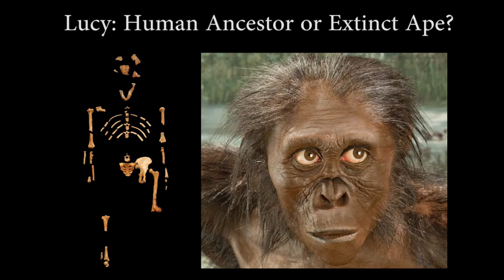Lucy the Australopithecus Debunked in 90 Seconds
Lucy the Australopithecus, used in textbooks across the U.S. as the leading human icon, is just an extinct ape. See our 11-minute and 1 hour version